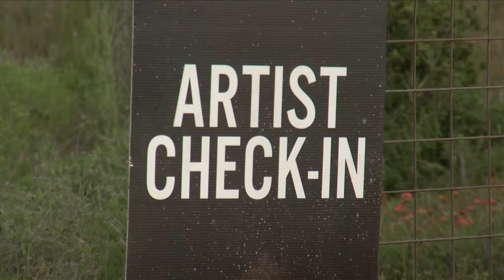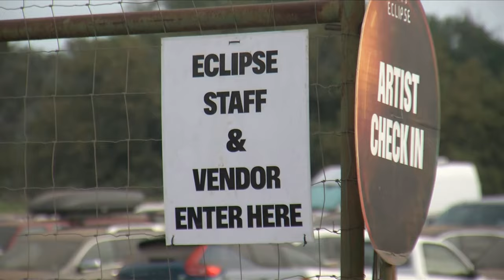30,000 left disappointed after Texas eclipse festival called off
The Texas Eclipse Festival in Burnet, which attracted over 30,000 attendees, was abruptly canceled by organizers on the day of the eclipse due to severe weather concerns, leaving many disappointed.